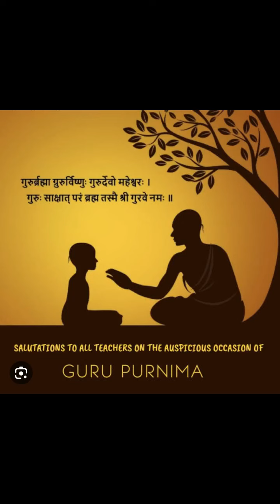ધોરણ :- બાલભવન અને ૧ થી ૪ ગુરુપૂર્ણિમા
૦૩ , જુલાઈ , ૨૦૨૩